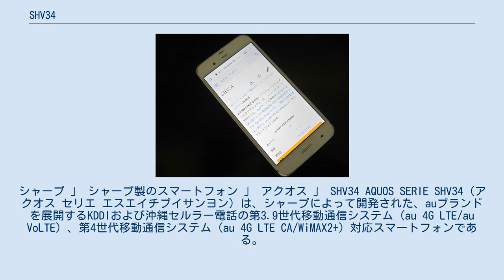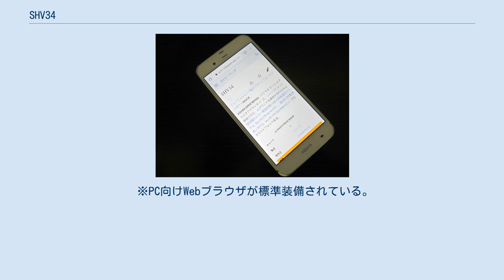SHV34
シャープ 」 シャープ製のスマートフォン 」 アクオス 」 SHV34 AQUOS SERIE SHV34（アクオス セリエ エスエイチブイサンヨン）は、シャープによって開発された、auブランドを展開するKDDIおよび沖縄セルラー電話の第3.9世代移動通信システム（au 4G LTE/au VoLTE）、第4世代移動通信システム（au 4G LTE CA/WiMAX2+）対応スマートフォンである。
 SHV32の後継機種で、同社がホンハイ傘下に入ってから初のスマートフォンとなる。
 従来のAQUOSシリーズは三辺狭額縁構造となっていたが、デザインを一新。
一般的なスマートフォンと同じラウンドフォルムを採用している。
 先に発表された兄弟機種のSH-04H及び506SHと異なり指紋センサーの搭載に関しては開発コストの都合上見送られたものの、その代わりとして目周辺の特徴を利用した生体認証機能を搭載している。
 キャッチコピーは「IGZOとAIが創る、人に寄り添う快適パフォーマンス。」。